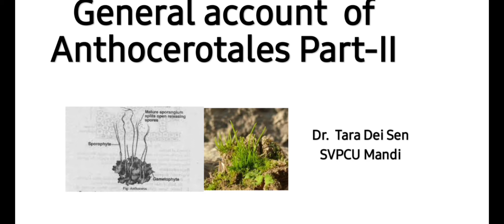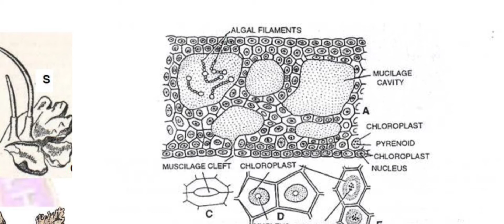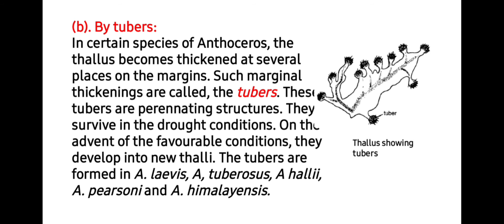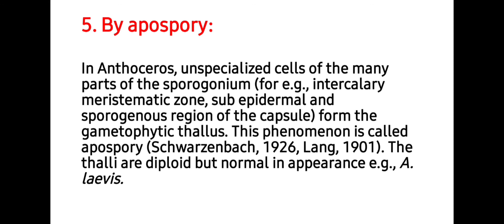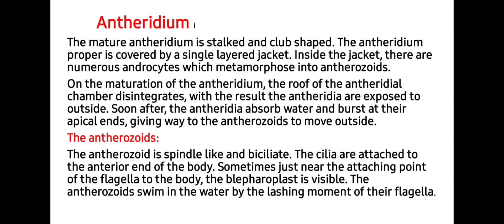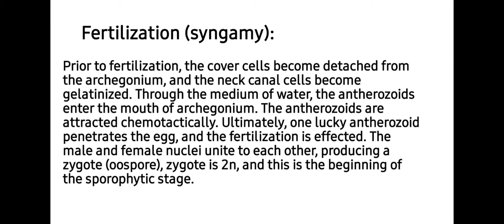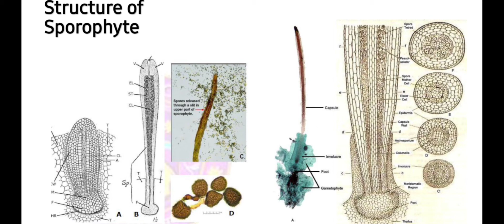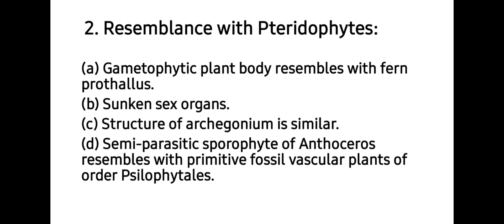General account of Anthocerotales Part-II.